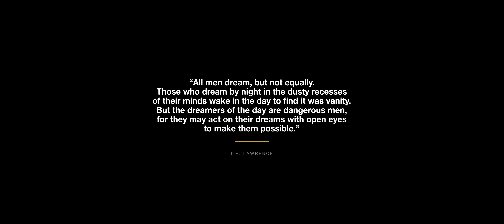Questing the Multiverse Episode 15 - Tis the Season... Part 2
In this episode of QtM we take a look at the recent Fallout TV show release date announcement and the next chapter in the Secrets of the Obscure story line. Then we turn our attention to Assassin's Creed 3 vs Fable 2, and finally wrap up with our favorite Holiday events in gaming!